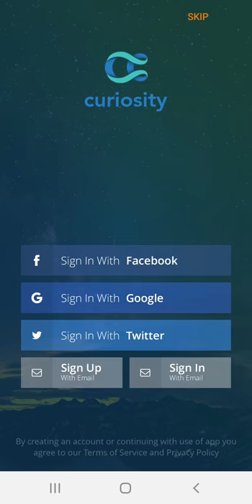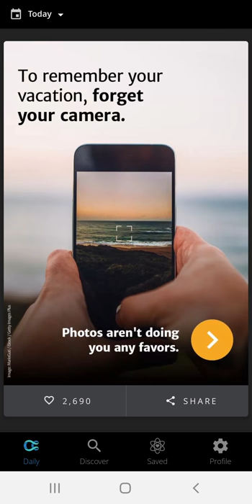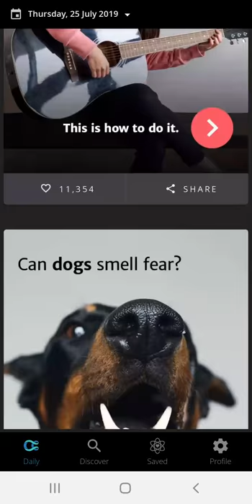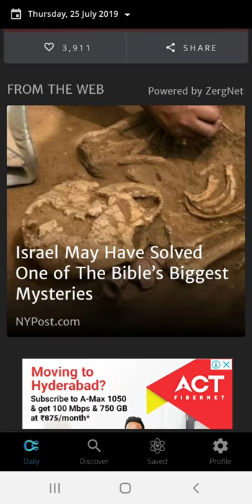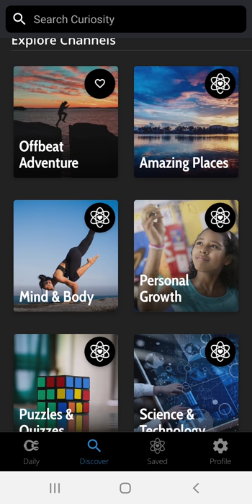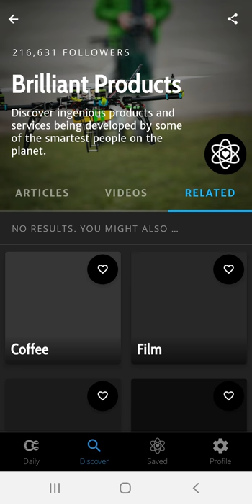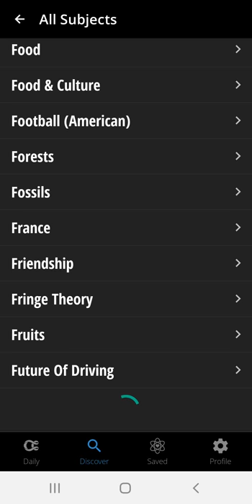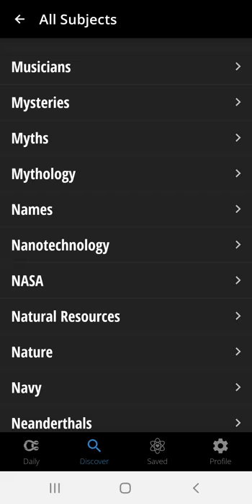CURIOSITY [ Learn Something New Every Day] - With ENGLISH SUBTITLES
Best application for learning new everyday with brand new topics every day

For more books in PDF format you can download from given below link

If you want any other books just give me a mail or comment in the comment section

Fallow me for Instant Updates

FOR MORE AMAZON OFFERS
for dialy information fallow me in

FOR MORE INTERESTING
check the below link